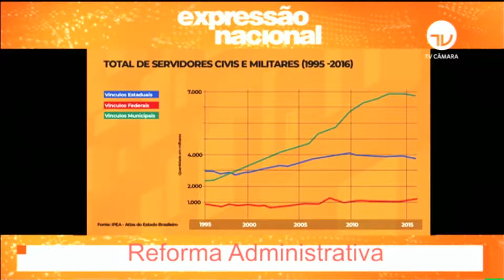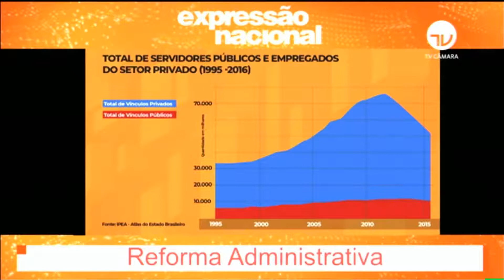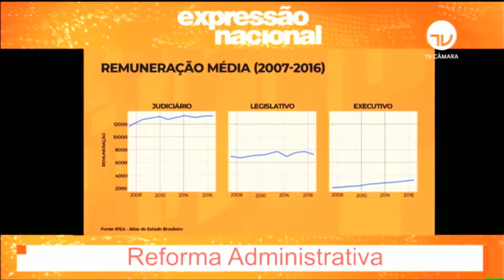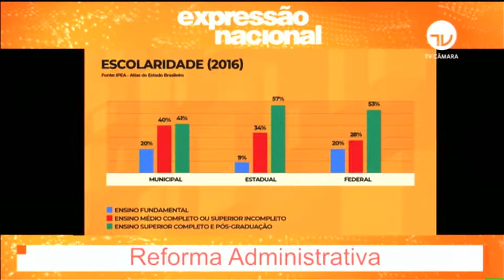Expressão Nacional = Reforma Administrativa = TV Câmara 14/09/2020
Reforma administrativa proposta pelo governo pode destruir funcionalismo

A reforma administrativa proposta pelo Governo Federal na Proposta de Emenda à Constituição (PEC) nº 32/2020, que já está na Comissão de Constituição e Justiça (CCJ) da Câmara dos Deputados, destruirá a carreira do funcionalismo público brasileiro e prejudicará serviços essenciais para a população do país, ao mesmo tempo que não afetará privilégios do poder judiciário e dos militares. A AFPESP, maior instituição de associativismo da América Latina, alerta para os efeitos negativos que a reforma pode causar, não apenas para os servidores, mas para toda a imensa maioria da população brasileira que depende dos serviços públicos.

“Um dos pilares da reforma é mexer com a estabilidade no trabalho dos servidores. O que não se leva em consideração são as consequências negativas para a continuidade de trabalhos que devem permanecer e ser aperfeiçoados ao longo dos anos, independentemente de governos. Áreas como saúde e educação, por exemplo. Ao invés disso, podemos ter o crescimento do apadrinhamento político nos cargos, o que afetará imensamente a qualidade dos serviços públicos”, afirma o presidente da AFPESP, Álvaro Gradim.

O problema é que apesar de a proposta incluir princípios de imparcialidade, transparência, inovação, responsabilidade, unidade, coordenação, subsidiariedade e boa governança pública; na prática, as novas regras, colocam em xeque até a principal característica do serviço público: a estabilidade, pois a restringe a carreiras típicas de Estado. No entanto, a PEC não define quais carreiras se enquadram como típicas de Estado e prevê ainda que uma lei complementar bata o martelo neste quesito, mas poupa magistrados, parlamentares e militares sobre a dúvida, pois a reforma administrativa não atinge estas categorias.

Um dos principais motivos para a estabilidade do serviço público existir é que, diferentemente dos trabalhadores que atuam no setor privado, os servidores não têm direito às verbas rescisórias, como o Fundo de Garantia por Tempo de Serviço (FGTS). “Devido a isso, a estabilidade é tão fundamental, já que o trabalhador do serviço público pode ficar sem receber nada se, por um acaso, for desligado da função que exerce”, explicou o 2º vice-presidente e coordenador chefe de gabinete da presidência da AFPESP, Luiz Manoel Geraldes.

Os critérios para demissão dos servidores também são vagos na proposta do governo. Hoje, a estabilidade já é relativa e não é irrestrita. Isso significa que, de acordo com a Lei nº 8.112/90, crimes contra a administração pública, abandono de cargo, improbidade administrativa, conduta escandalosa, lesão aos cofres públicos, recebimento de propina, entre outros são condições para o desligamento de servidores públicos.